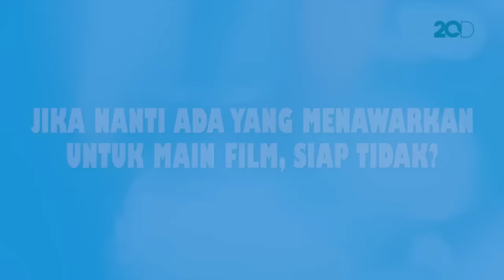Awet Muda di Usia 50-an, Berikut Tips ala Tante Puspa Dewi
Nama Puspa Dewi tengah jadi perbincangan hangat netizen. Ini karena usianya yang sudah menginjak 50 tahun tapi tetap terlihat awet muda seperti ABG. Apa sih rahasianya?